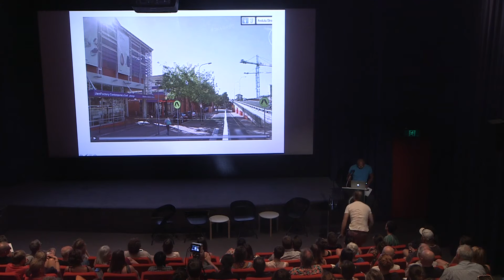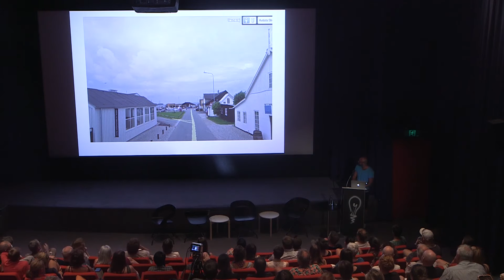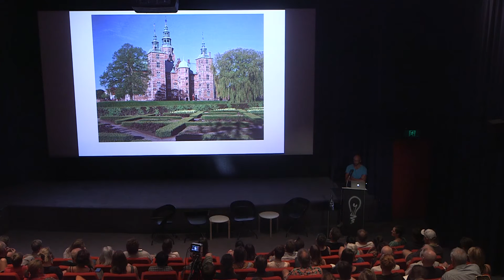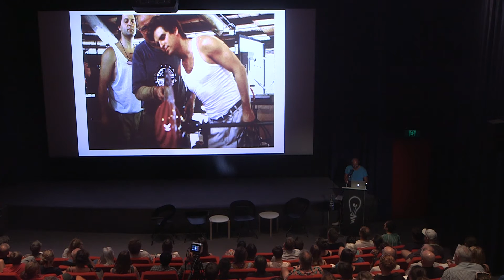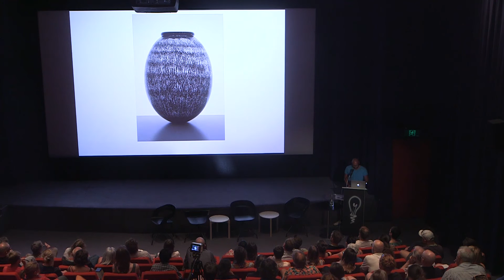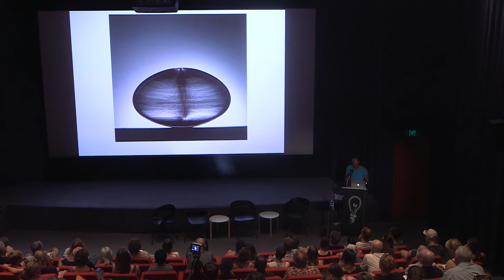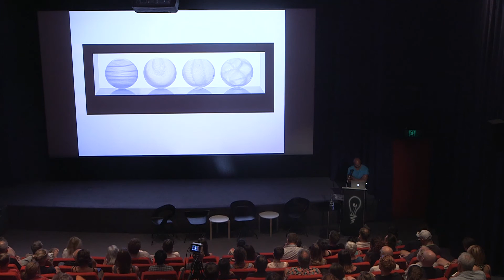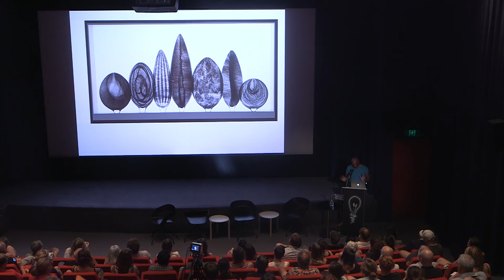Artist talk by Tobias Möhl